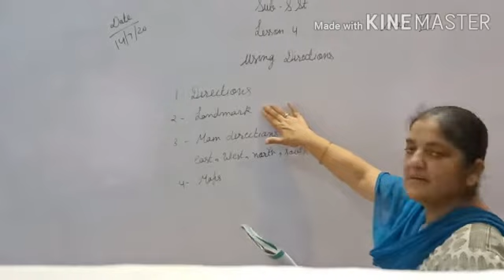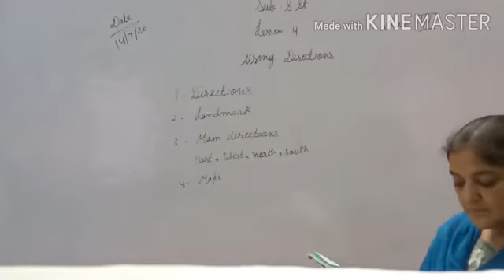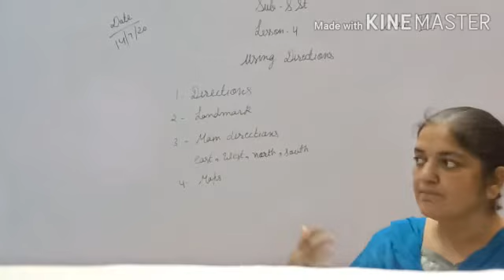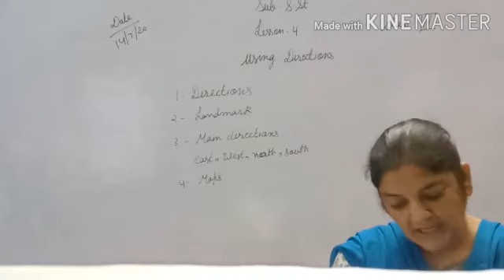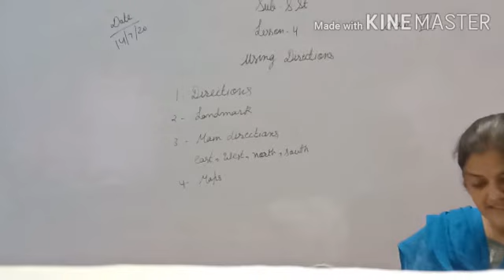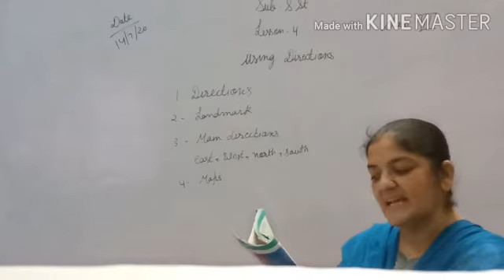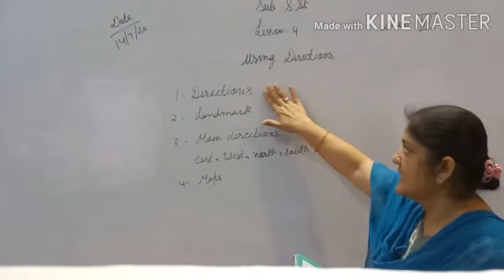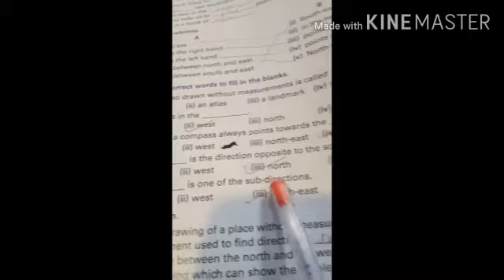CLASS 3 SST CHAPTAR 4 USING DIRECTIONS